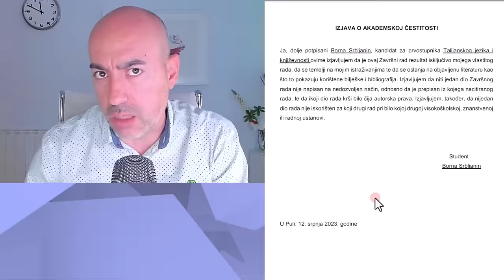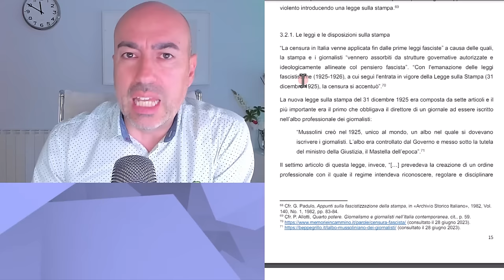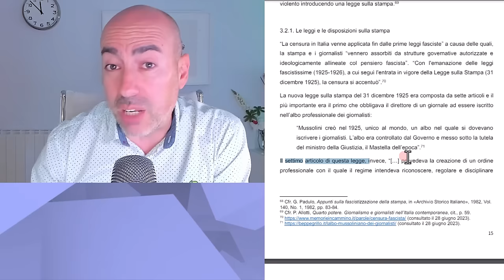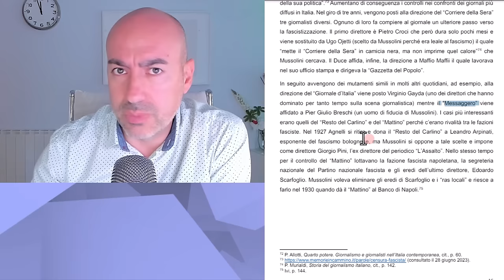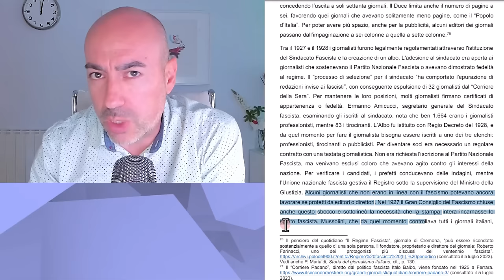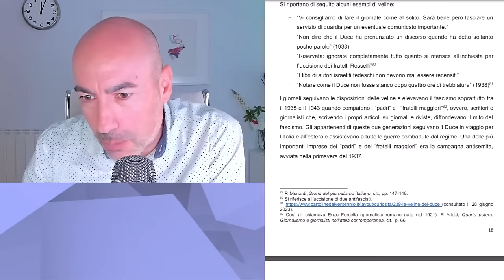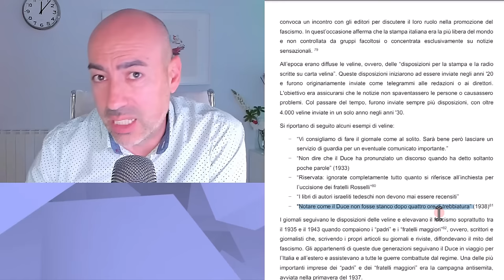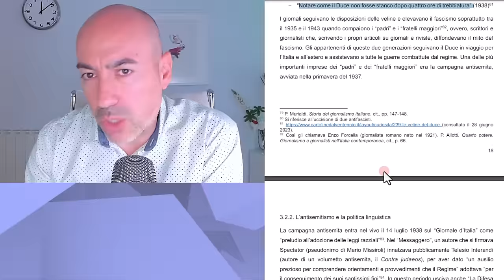📛 PEDRO SÁNCHEZ COMO MUSS0LINI 📛 Parecidos razonables para frenar bulos y controlar la información